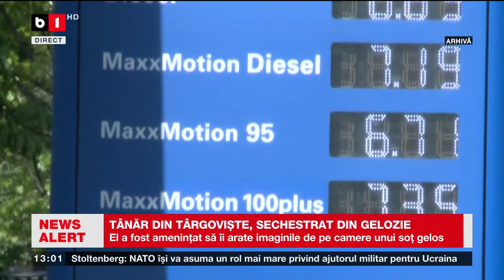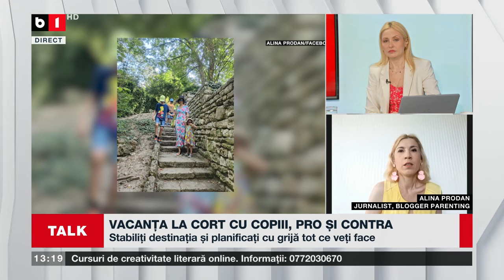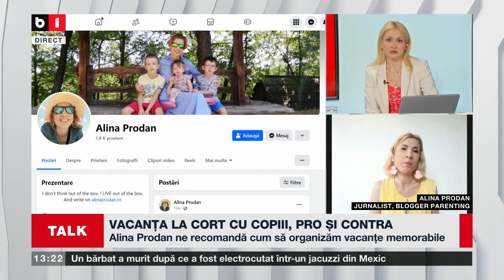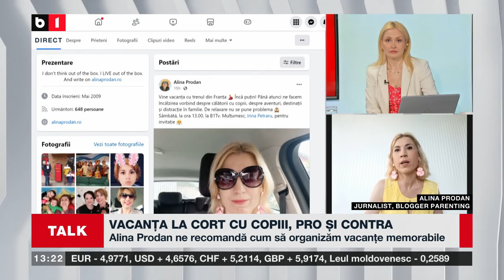TALK B1 ORA 13 00 CU IRINA PETRARU. VACANȚA LA CORT CU COPIII, PRO ȘI CONTRA_B1TV_15 iunie 2024